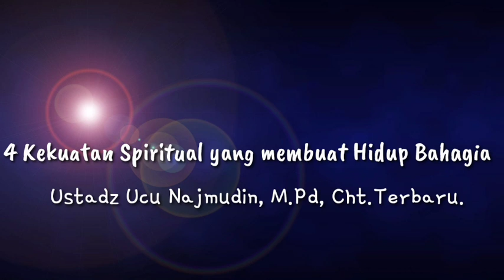"4 Kekuatan Spiritual yang membuat Hidup Bahagia", Ustadz Ucu Najmudin, M.Pd, Cht.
Bismillahirrahmanirrahim,
Bagaimana sobat semua, apakah sobat hari ini sehat semuanya ?, semoga semuanya dikasih nikmat sehat, nikmat Iman sehingga bisa terus melakukan,menularkan dan menyebarkan kebaikan-kebaikan.

Saya Uploadkan lagi video dari Ustadz Ucu Najmudin, M. Pd, Cht. Terbaru dengan tema, "4 Kekuatan Spiritual yang membuat Hidup Bahagia".

Acara ini diselenggarakan oleh Pimpinan Ranting Langonsari,Jamaah Langonsari, Rumah Huffadz Langonsari, yang di adakan hari Sabtu, 12 November 2022, Yang bertempat di lapangan Ied Langonsari..

Sobat juga dapat menonton video ustadz Ucu Najmudin yang lainnya pada Chanel ini.

Silahkan Sobat untuk menyimaknya..

Sekian..
Terimakasih.